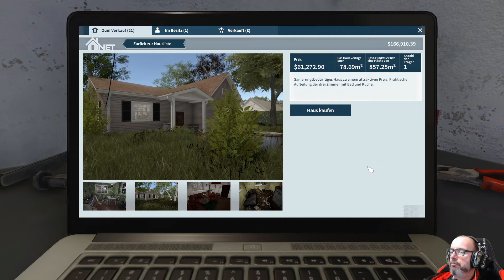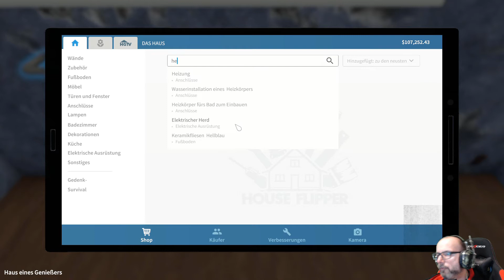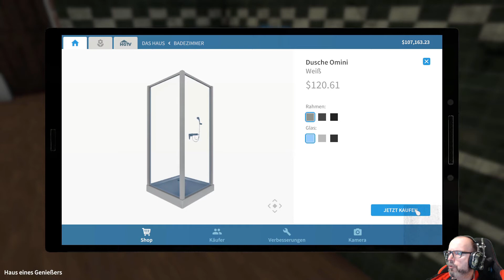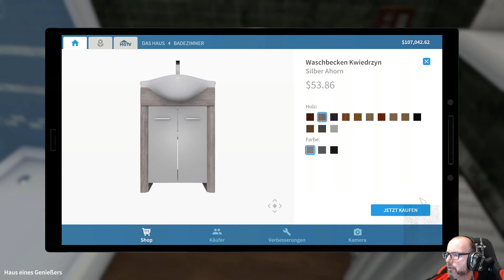House Flipper playthrough deutsch #18